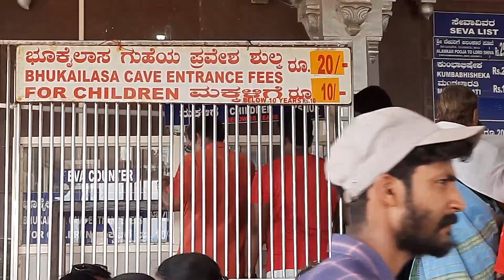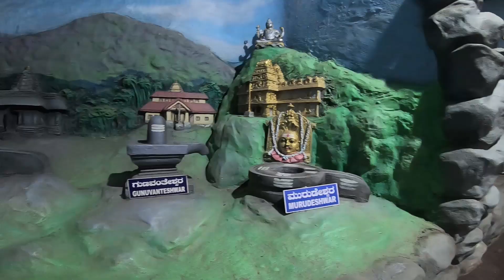Murdeshwar | Karnataka | Karthik suvarna | vlog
World's 2nd Largest Shiva Statue

located in Uttarakannada.

Music
 / ncvnocopyrightvib...